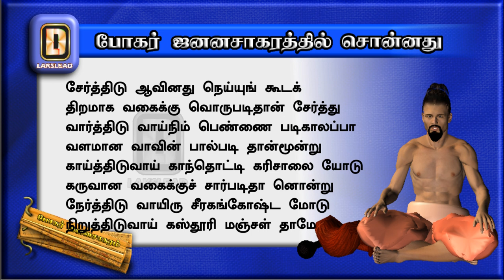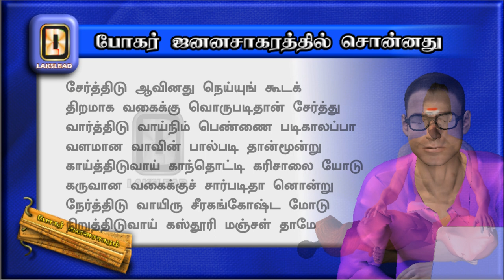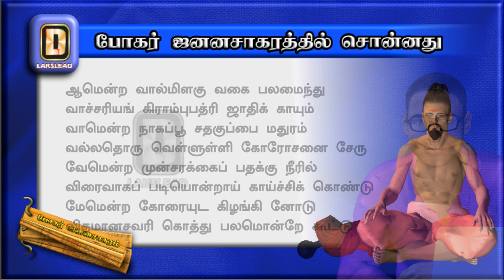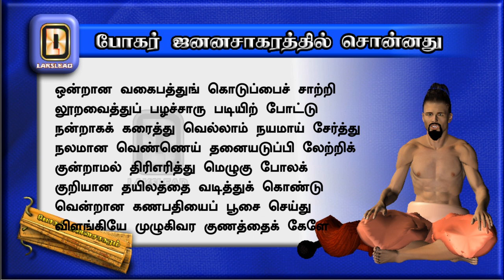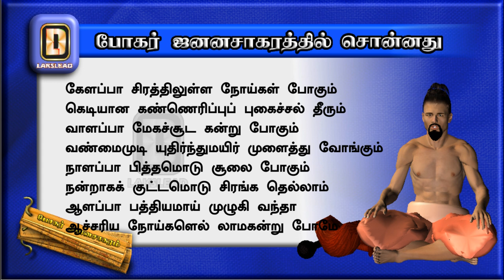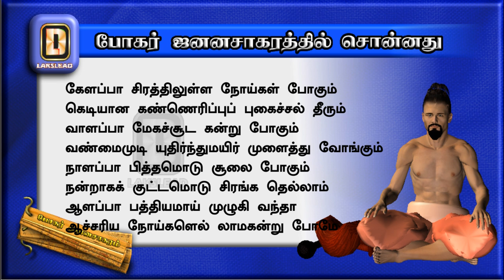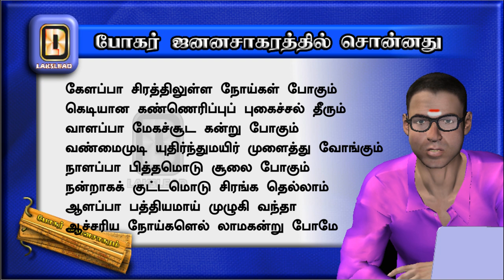THALAIMUDI VALARA THAYILAM -BOGAR JANANA SAAGARAM - WITH ENGLISH SUBTITLES - LAKSLEAD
Lakslead has already published the life of Bogar. This is the sequel where we share some of his tips and secrets which is available in the book - 'BOGAR JANANA SAAGARAM'. This video can be referred in this book (Poem 486 to 490 )